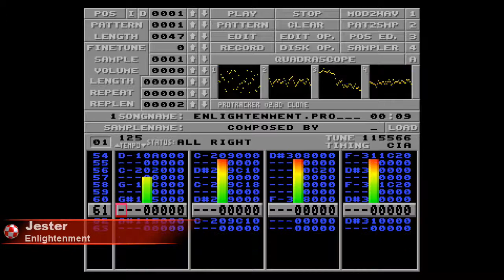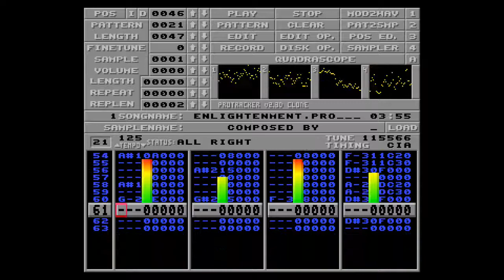Amiga music: Jester - Enlightenment.Pro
Tracked:           Jester
Real Name:      Volker Tripp
Date:                 1991
Nationality:      German